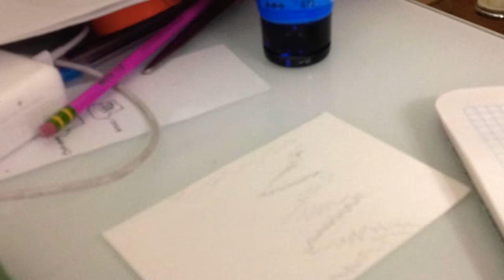Speed Painting "the night we met"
Made with acrylic paint.